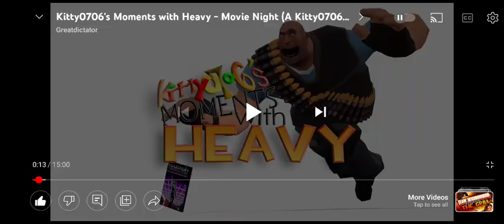attack of the alien sandviches.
all copyright goes to kitty0706